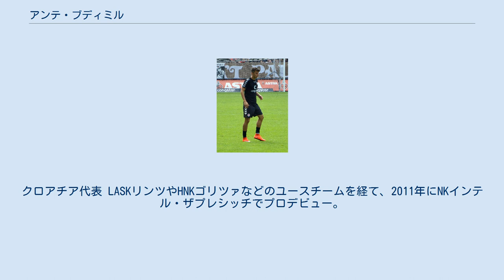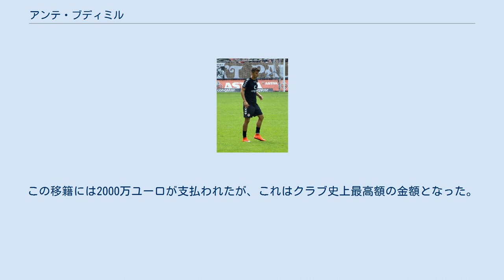アンテ・ブディミル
アンテ・ブディミル（Ante Budimir , 1991年7月22日 - ）は、ボスニア・ヘルツェゴビナ・ゼニツァ＝ドボイ県ゼニツァ出身のプロサッカー選手。
プリメーラ・ディビシオン・CAオサスナ所属。
クロアチア代表 LASKリンツやHNKゴリツァなどのユースチームを経て、2011年にNKインテル・ザプレシッチでプロデビュー。
2シーズンで18ゴールを決め、2013-14シーズンはNKロコモティヴァ・ザグレブでプレー。
17ゴールを決めた, 2014年8月、FCザンクトパウリと4年契約を締結。
しかし2014-15シーズンをドイツ2部リーグで無得点に終わり、2015年9月1日にセリエBのFCクロトーネへのローン移籍に合意。
すると新天地で得点能力を発揮し、チームを牽引。
一時はアーセナルFCが、ブディミルの獲得を興味を示したとも報じられた。
2015-16シーズンはセリエBで16ゴールを決め、チーム史上初のセリエAに導いた。
 2016年7月5日、UCサンプドリアと2020年までの契約を締結。
しかし、2016-17シーズンは11試合無得点に終わり、翌年7月にローン移籍の形でクロトーネに復帰。
2017-18シーズンは22試合6得点を記録したものの、セリエA18位に終わり、Bに降格。
シーズン終了後に完全移籍した。
 2019年1月15日、RCDマヨルカへのシーズン終了までのローン移籍が発表。
加入後の2019年試合で6ゴールを決め、チームは5位に入り、昇格プレーオフに進出。
決勝戦のデポルティーボ・ラ・コルーニャ戦は、1stレグを0-2で落とすも、本拠地エスタディ・デ・ソン・モイクスでの2ndレグでは、ブディミルが先制ゴールを決め、その後も加点し、3-0 (合計スコア : 3-2) で大逆転勝利を収め、2012-13シーズン以来のラ・リーガ復帰を決めた。
6月27日には、マヨルカへの完全移籍も発表された。
　　 2020年10月5日、CAオサスナにローン移籍で加入。
2020-21シーズンはチーム得点王となる11ゴールを記録。
2021年6月7日にはオサスナへの完全移籍が決まり、2024年までの契約を締結した。
この移籍には2000万ユーロが支払われたが、これはクラブ史上最高額の金額となった。